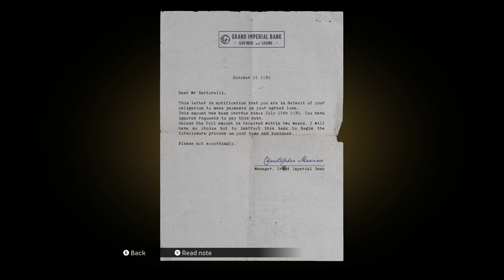Mafia Definitive Edition